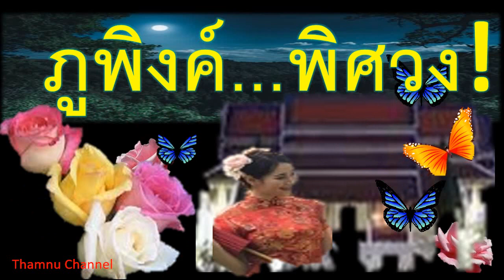ภูพิงค์ พิศวง!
แม่ของเขาเกิดเป็นนางฟ้า รักษาพระตำหนักภูพิงค์  เขาไม่รู้จักแม่  แต่แม่รู้จักเขา  เรื่องราวน่าสะเทือนใจจึงเกิดขึ้น...